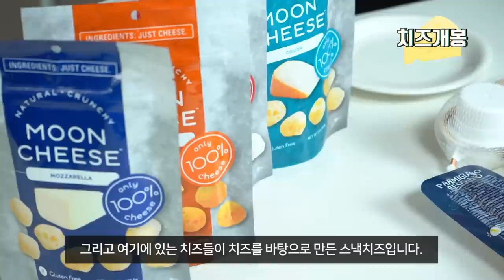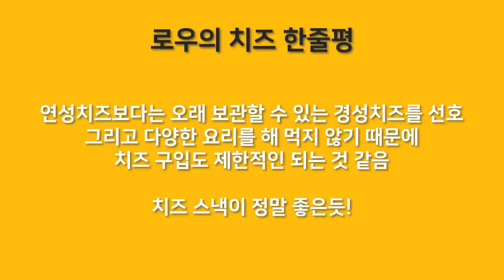저탄고지 치즈 13만원어치 먹방 리뷰 | 키토제닉로우TV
치즈퀸에서 구입한 치즈가 도착했습니다!
치즈만 13만원어치 구입해서 이걸 다 먹어봤는데 ...
하악... 너무 맛있어 어떡행...

여러분들도 참고하셔서 맛있는 치즈 즐겨보세요!!
치즈 고르는 법이 궁금하다면? 아래 링크를 참고하세요!

영상에서 나온 치즈 쇼핑몰